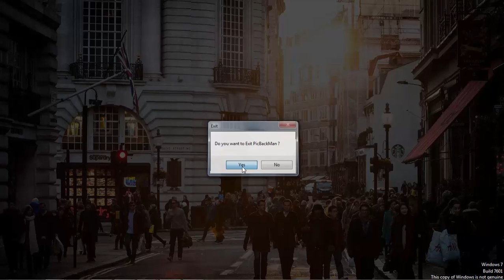Are your seeing this "PicBackMan already running" Error ?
While using PicBackMan desktop application, you may come across a situation when you double click the PicBackMan desktop icon and it doesn’t open up. Instead, you get a message that says ‘PicBackMan Already Running’. You may wonder what to do and why this error message? It happens because of a setting which is enabled by default. The setting is ‘Load on Startup’. Because this setting is enabled by default, PicBackMan starts running in the background without you knowing it. And that’s the reason you keep getting the message that ‘PicBackMan is already running). The solution to deal with this situation is in the video here. Just follow the instructions and disable ‘Load on Startup’ setting.